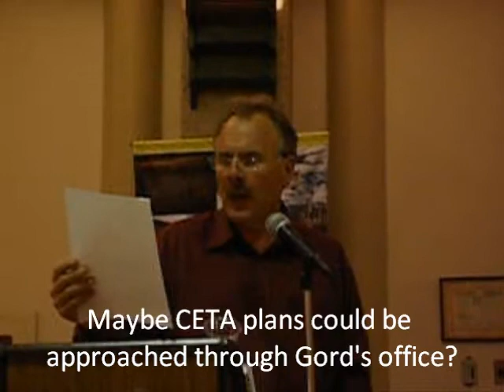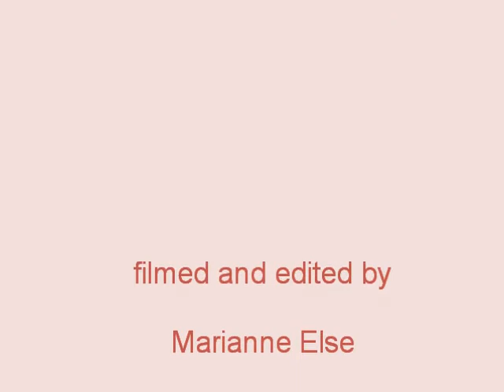5 Gord Miller at the Rotunda in Barrie (site41)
Site 41 Gord miller